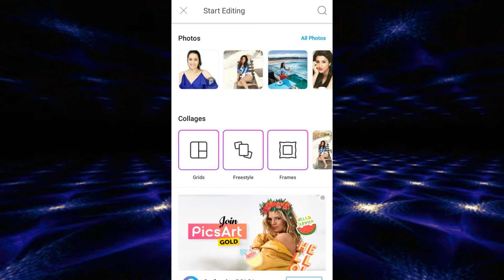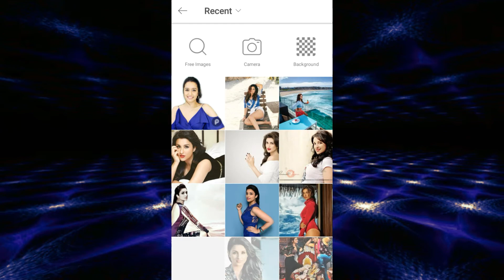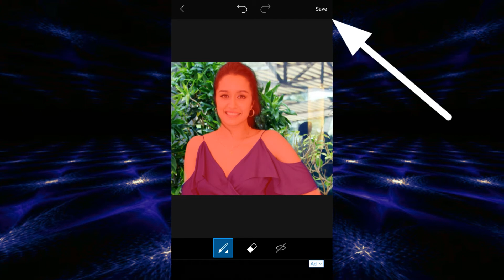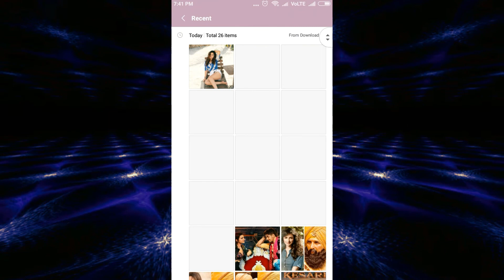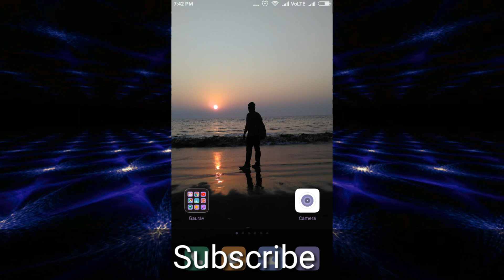How to Remove Background From a Photo In Picsart | PicsArt Photo Editing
Hello Friends, Is video main aapko kis tarah se kishi Photo Ki background ko aap remove kar sakte hai apne Android mobile se.
1 Minute ke andar aap Photo Background Remove karsakte hai picsart application ke madad se.